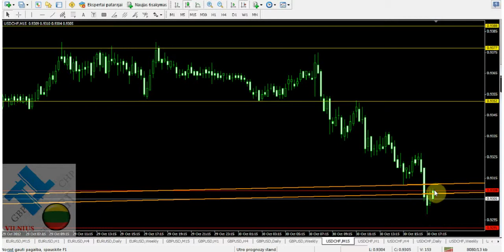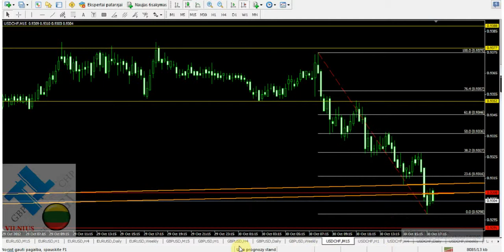2012-10-30 USD/CHF apžvalga